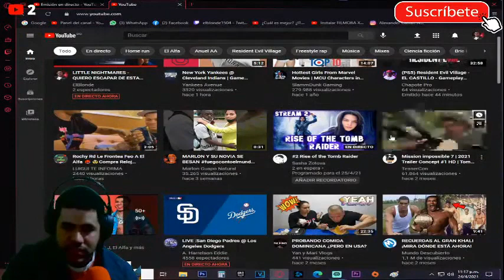LITTLE NIGHTMARES - CUIDADO CON LOS COCINEROS #2 [RESUBIDO] (PC)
Eh resubido este video de este juego cuando jugaba en directo, la idea es para que vean con que calidad transmitía yo en ese entonces jajajaj. la calidad esta algo del cul@ a ver que opinan ustedes. sin quieren verlo.

Mi canal►
6
 / elblonde